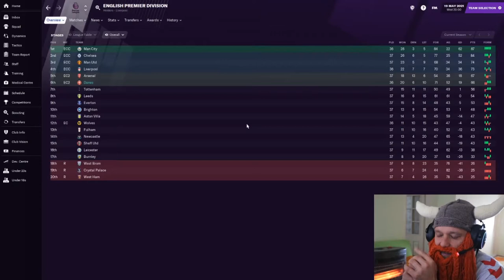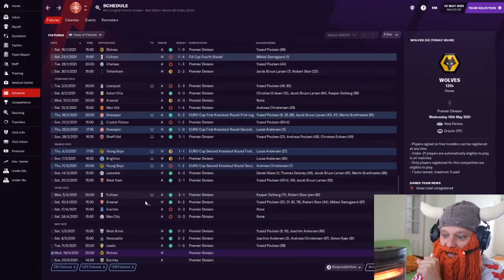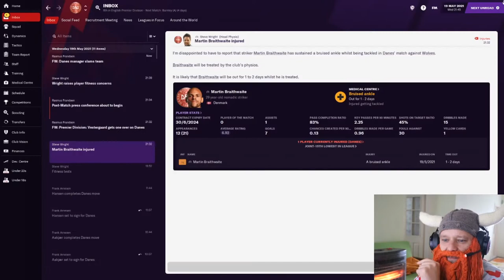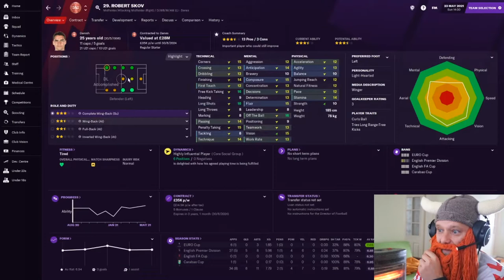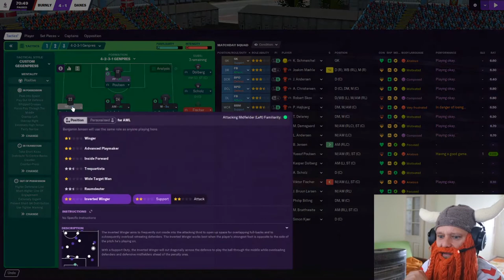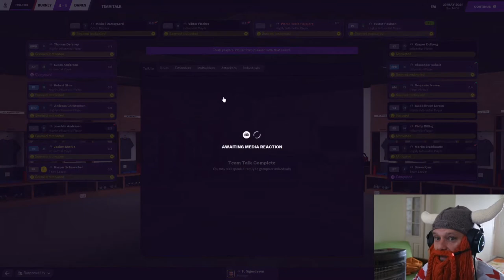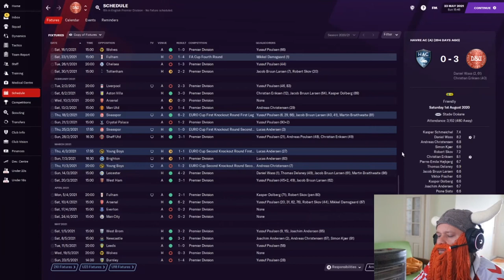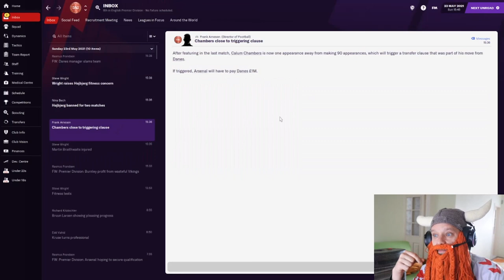Danish Dynamite | #11 | End of Season Finalé - FUUMING! | Football Manager 2021